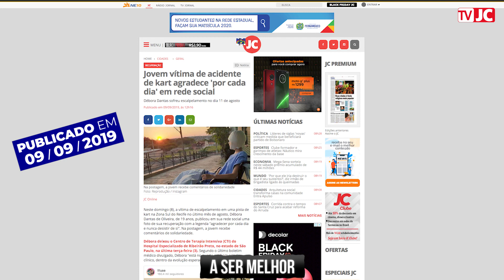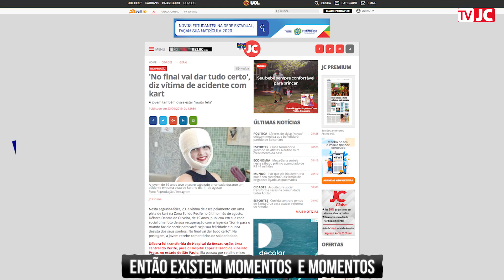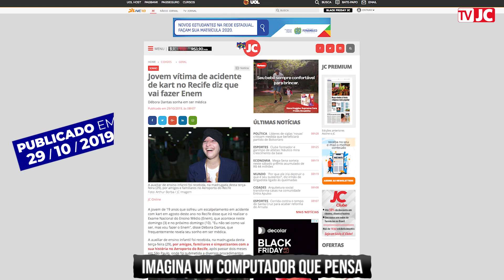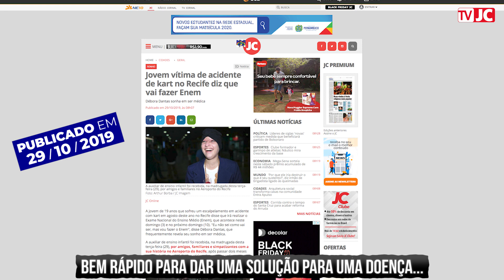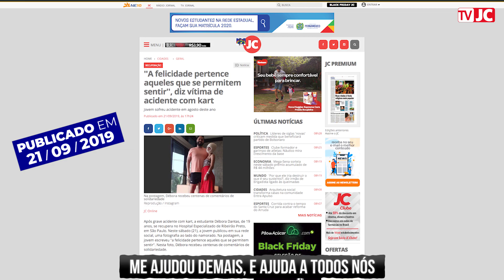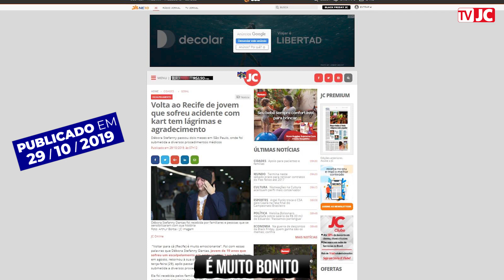Conheça Débora Dantas, a jovem que sofreu um acidente de kart no Recife e inspira vidas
Uma das principais características de Débora Dantas, jovem que sofreu um acidente de kart, é o sorriso. Mesmo diante de todos os procedimentos cirúrgicos que passou, no Recife (capital de Pernambuco) e em Ribeirão Preto (interior de São Paulo), a auxiliar de ensino infantil, de 19 anos, não perdeu a vontade de viver. Em entrevista concedida à TV JC, Web TV do Sistema Jornal do Commercio de Comunicação, a jovem falou sobre o carinho que têm recebido, nas redes sociais e fora delas também. Débora também fala de como as dificuldades da vida fizeram com que ela crescesse ainda mais. Por fim, ela deixa mais uma mensagem de força e resiliência.

Reportagem: Larissa Alves e Roberta Salles / TV JC
Imagens: Roberta Salles / TV JC
Edição: Danilo Souto Maior